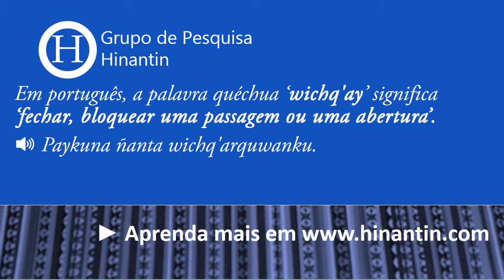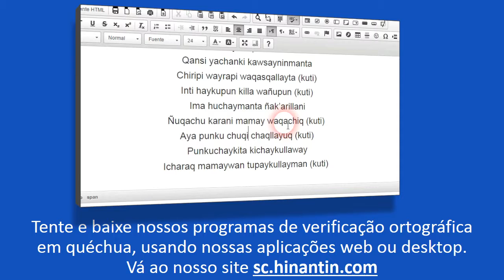Como se pronuncia wichq'ay ‘fechar, bloquear uma passagem ou uma abertura’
No programa de hoje vamos falar sobre o termo
Wichq'ay ‘fechar, bloquear uma passagem ou uma abertura’

Social

Grupo de Pesquisa Hinantin: A entrada ‘wichq'ay‘ faz parte da base para o desenvolvimento de um dicionário falado disponível livremente para a linguagem quéchua.